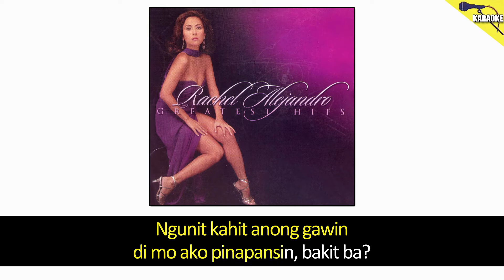Rachel Alejandro - Kay Tagal (Karaoke - Original Sound Recording)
Song: Kay Tagal
Artist: Rachel Alejandro
Album: Rachel Alejandro Greatest Hits
Label: Alpha Records

Kay Tagal
Lyrics:

Kay tagal
Kay tagal ko ng hinihintay sa 'yo
Sabihin sakin ang laman ng puso mo
Ngunit kahit ano'ng gawin
Di mo ako pinapansin

Bakit ba?
Bakit ba nasasaktan ang puso ko
Di ko masabing may gusto ako sa 'yo
Kung sana'y kaya kong gawin
Di na ako maninimdim

Kay tagal
At para bang ako'y nababaliw
Sabihin mong ako'y mahal mo rin
Minahamal kita lingapin mo sana
Kay tagal

Bakit ba?

Kay tagal
At para bang ako'y mababaliw
Minahamal kita sabihin mo sana
Kay tagal

Kay tagal

Rachel Alejandro – Rachel Alejandro Greatest Hits
Album Tracklist

1. Paalam Na
2. May Minamahal
3. Nakapagtataka
4. Don’t Know What To Do
5. Kay Tagal
6. Babalik-Balikan (With Hajji Alejandro)
7. Much Longer
8. KSP (Kulang Sa Pansin)
9. Bulag Sa Katotohanan
10. Let The Pain Remain
11. Mr. Kupido
12. Nananaginip Nang Gising (With Michael Laygo)
13. Langit Na
14. Kung Sakali Man (With Richard Reynoso)
15. Tumibok Kasi
16. Saling Pusa
17. Kaya Ko Ba?
18. Different Kind Of Lovin’ (With Dingdong Avanzado)